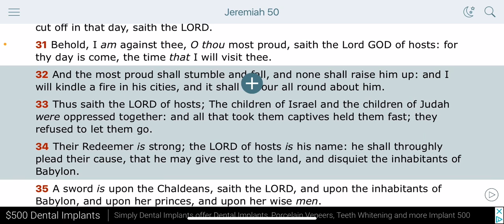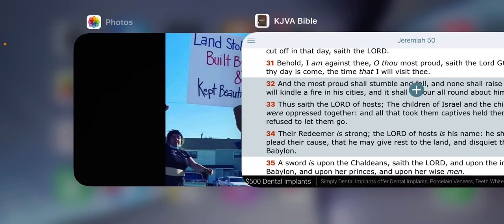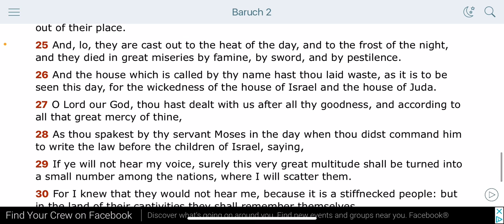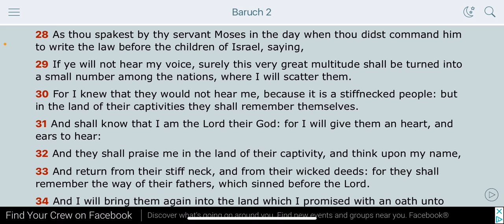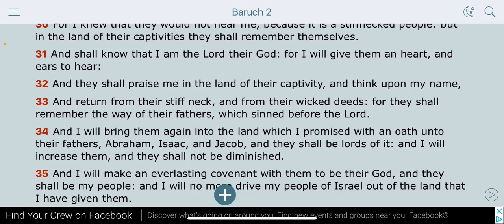Land Stolen From Natives, Built By Slaves, Kept Beautiful By Latinos